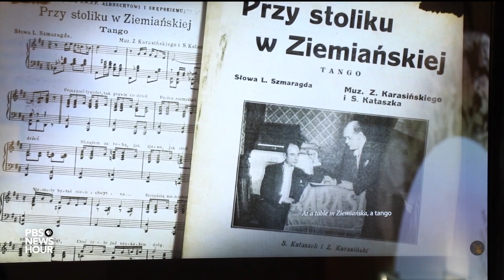What this music revival means for Polish cultural identity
Young musicians in Poland are reviving what they are calling the country’s golden era -- which was cut short by the Nazi invasion and World War II. Dances from the 1930s such as the foxtrot and tango are making a comeback as people of all ages flock to listen to ensembles playing songs that died along with many of those who used to perform them. Special correspondent Malcolm Brabant reports.